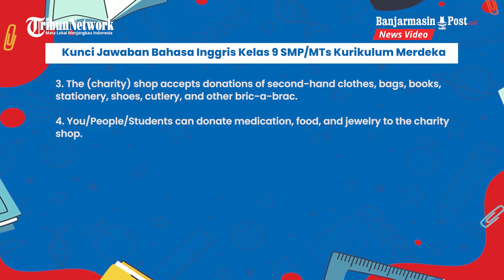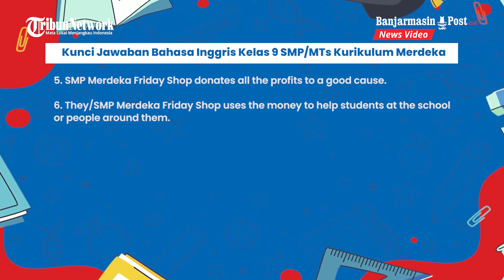Kunci Jawaban Bahasa Inggris Kelas 9 SMPMTs Halaman 251 dan 252 Kurikulum Merdeka, Worksheet 4.23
BANJARMASINPOST.CO.ID - Berikut kunci jawaban dan penjelasan soal latihan Bahasa Inggris kelas 9 SMP/MTs kurikulum merdeka, halaman 251 dan 252.

Kunci jawaban Bahasa Inggris kelas 9 SMP ini dari soal-soal halaman 251 dan 252 yang membahas latihan Chapter 4 Worksheet 4.23.

Kunci jawaban ini diharapkan bisa membantu siswa dan pendamping mengerjakan latihan halaman 251 dan 252 Kurikulum Merdeka sesuai dengan buku Bahasa Inggris kelas 9.

Diharapkan siswa bisa mencari jawaban sendiri dari setiap soal yang disajikan.